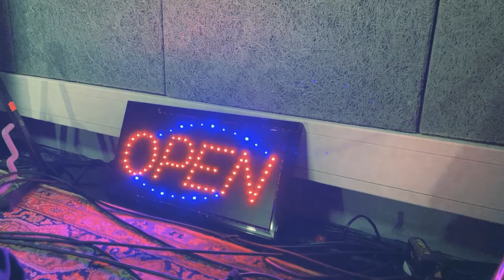Ponte Pilas - Eye For An Eye - Live Session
Ponte Pilas performing Eye For An Eye at Noisy Rooms.

Recorded by : Benedikt Vogt
Mixed by: Liam Blomqvist